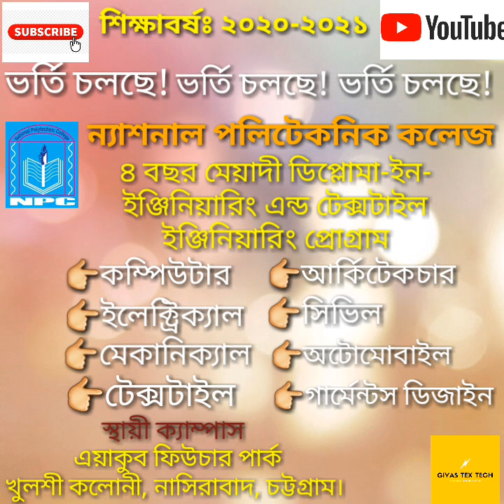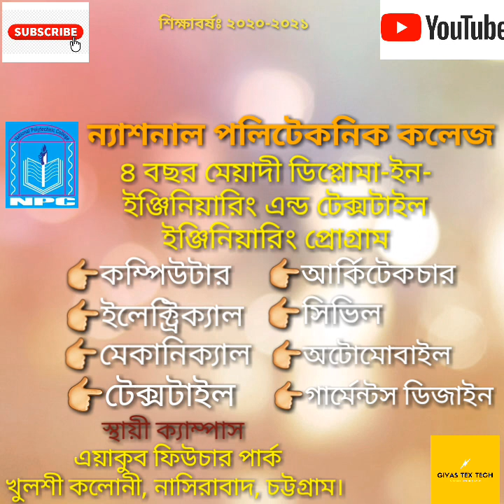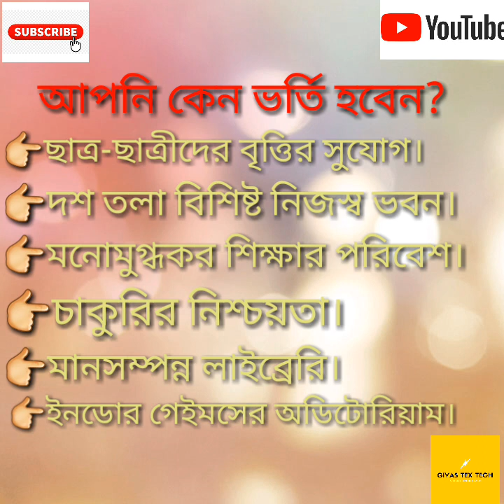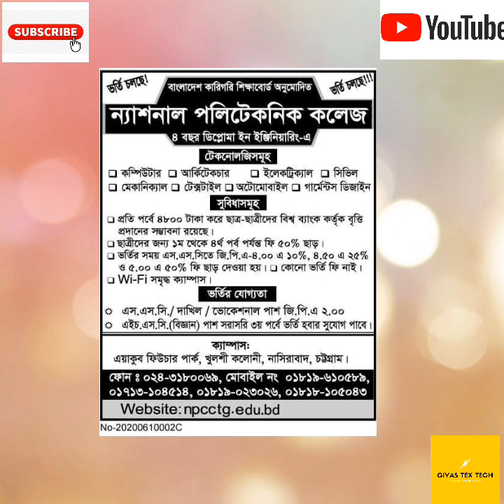Admission Going on || National Polytechnic College || Chittagong || Session 2020-2021